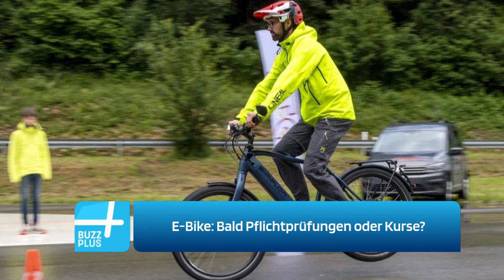E-Bike: Bald Pflichtprüfungen oder Kurse?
Derzeit erwägt die Bundesregierung, ob Kurse oder Prüfungen für E-Bikes verpflichtend sein sollten.
Die Nachrichten kontinuierlich 📰 News & Zeitgeschehen - Internationale Live-Informationen.